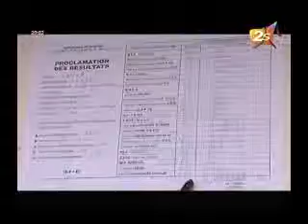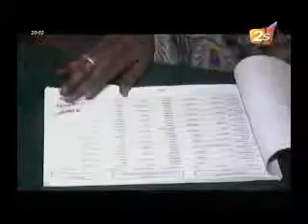Point sur les Législatives - Jt Français - 02 Juillet 2012